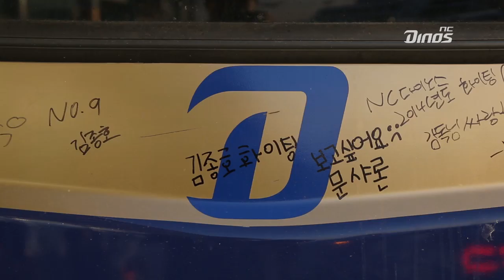C팀 전지훈련 출국현장 스케치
미래를 향한 꿈을 피워갈 또 하나의 여정. NC 다이노스 C팀의 치아이 전지훈련 출국현장을 스케치로 담아보았습니다.